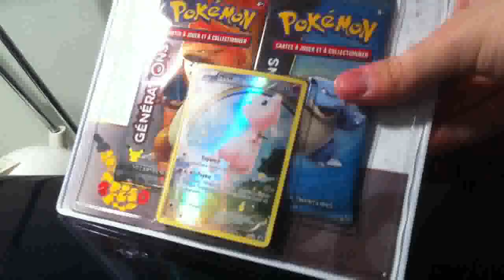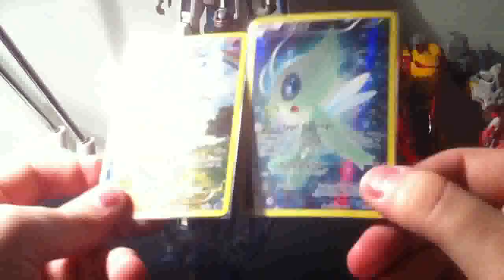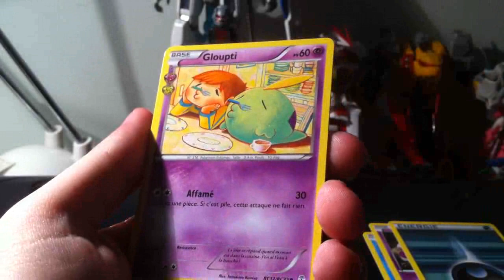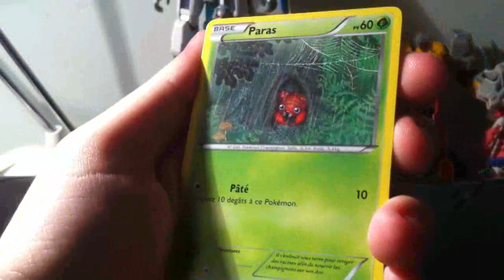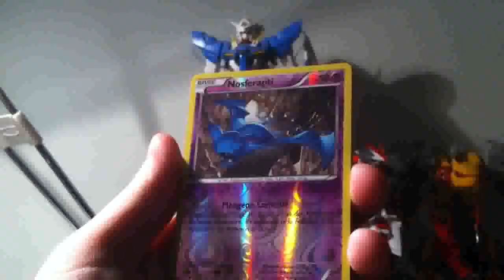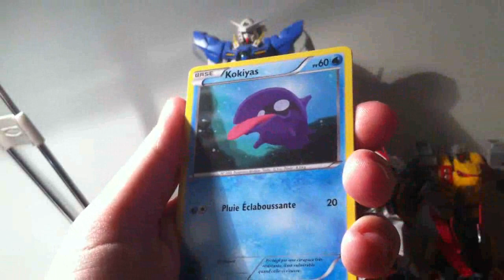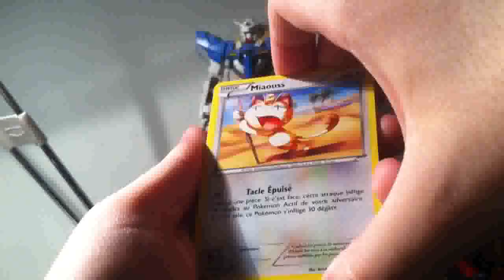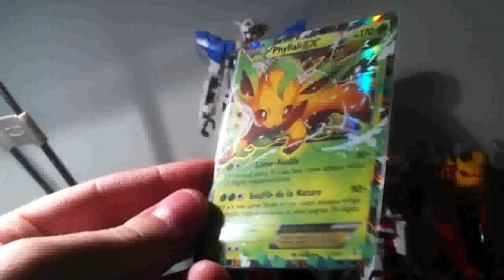Shaddow's Life : Episode 96 [Français]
Alors qu'on avance inexorablement vers l'épisode 100 (!!!) les vidéos mettent de plus en plus de temps à vous arriver, faute d'une conversion extrêmement lente. Cette vidéo aurait du être postée en même temps que la conclusion sur le set Super Hero Airport Battle, mais mon PC et le logiciel n'en font qu'à leur tête. Tant pis, amusez-vous bien !
Par Shaddow.